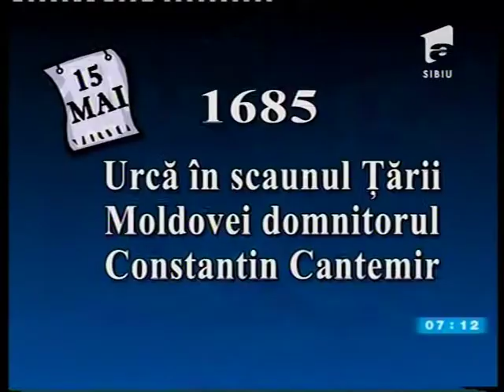Calendarul zilei- 15 mai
Alex Bica la "Ce buna-i dimineata!"